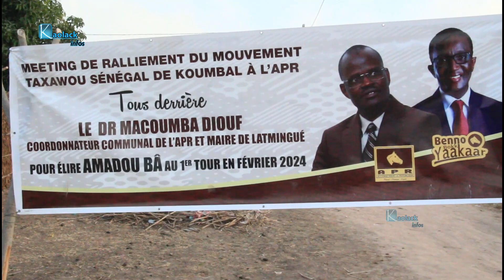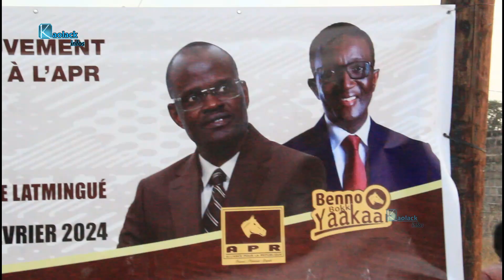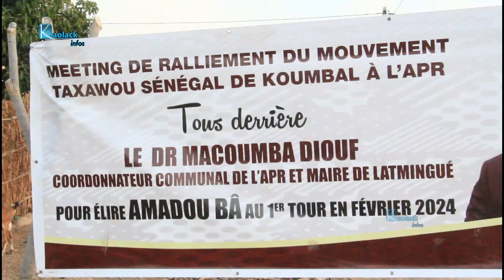Koumbal: Dr Macoumba Diouf pêche dans les eaux de Khalifa Sall et fait rallier plusieurs...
Des militants de Taxawu Sénégal de Khalifa Sall de Koumbal ont décidé de rejoindre le directeur de l'horticulture, par ailleurs maire de la Commune de Latmingué, pour permettre au candidat Amadou Bâ de gagner l'élection présidentielle du 25 février 2024.